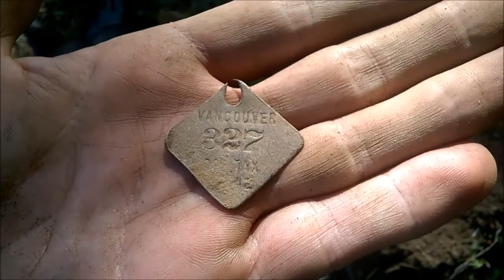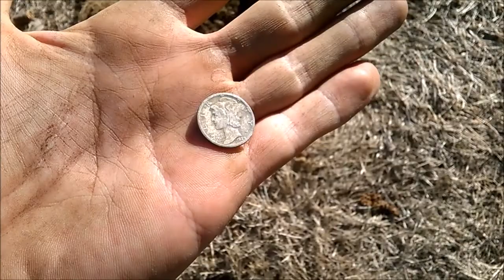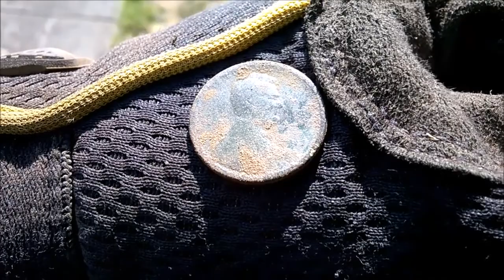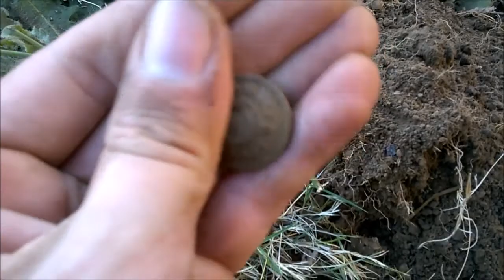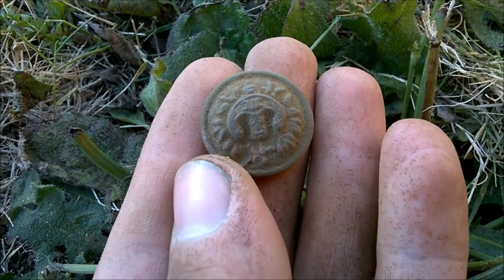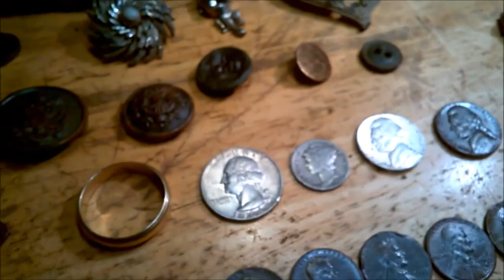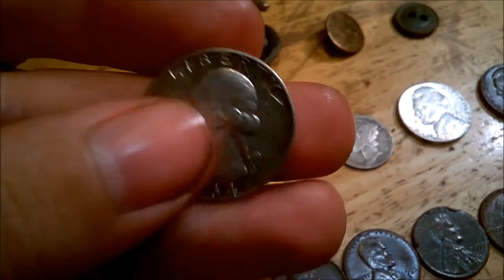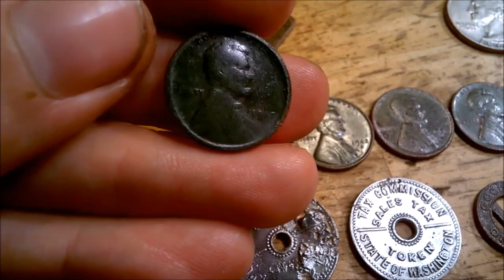Metal detecting sidewalks. Gold, silver and relics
Metal detecting lands me some amazing pieces of history.